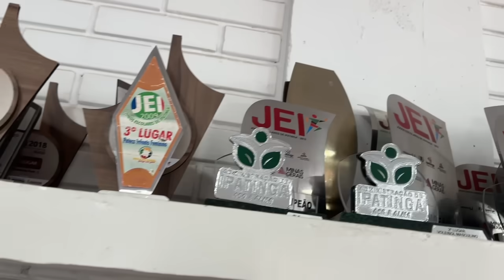FINAL DO INTERCLASSE CONTRA UMA ESCOLA MUITO FORTE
A melhor série de jogos do Interclasse começou no canal Rikinho, nosso time está preparado para visitar escolas pelo país e fazer uma partida de futebol emocionante. Rikinho junto com seu time está em busca de ser campeão da final do interclasse. RIKINHO x ESCOLA ARTHUR BERNARDES